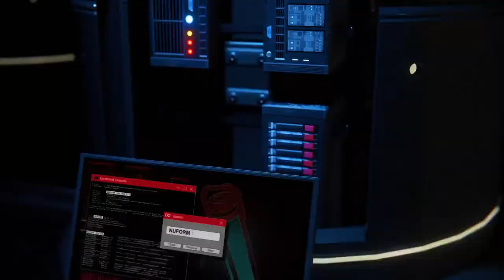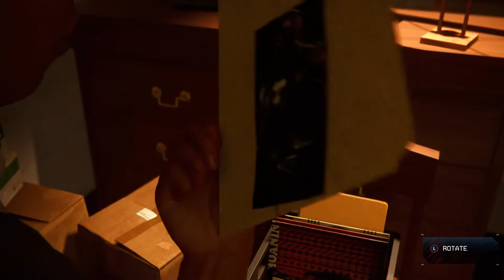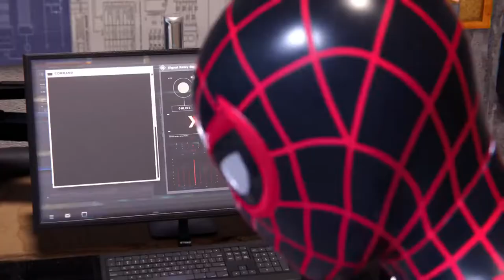Spiderman Miles Morales GO CRAZYYYYYY